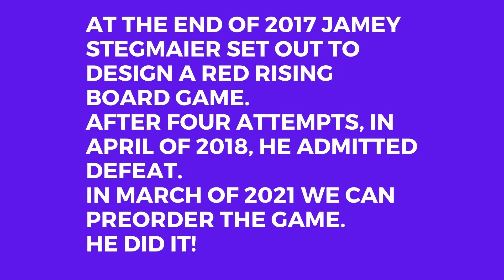Red Rising Board Game | One Take Hot Take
Jamey Stegmaier and Alexander Schmidt have designed a Red Rising board game based on the popular Red Rising books. Daniel talks about Jamey's over three year journey to accomplish his dream of designing a Red Rising board game, and how it almost didn't happen.